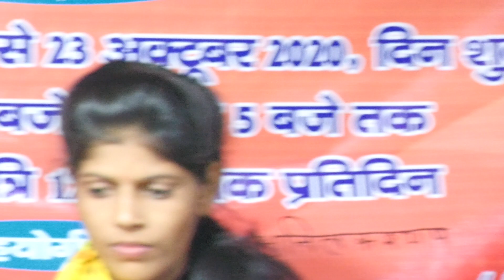आल्हा में से होकर ऐसी निकाली राधा शास्त्री छाप देखने लायक ARENDRA SHASTRI#AJEET_CASSETTE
करना न भूले और सबसे पहिले वीडियो देखने के लिए बेल्ल बाली बटन दबाये ताकि
सबसे पहिले वीडियो आप तक

ajeet cassette Present “ Song” a Latest New Song 2019. We Present to you Ajeet cassette ” Song by Singer Directed by " director " Featuring Artist  exclusively on Ajeet cassette mainpuri

Video credits :

Title Song :-
Singer :-
Rapper :-
Artist :-
Lyrics :-
Music Director :-other
Studio :-lavi studio
Video Director :- ajeet Yadav
DOP :-
Edit Video :- ajeet yadav
Make Up :-
Drone :-Ajeet yadav
Choreographer :-
Camera Man :-
Production :-
Producer Ajeet Yadav
Special Thanks: :-
Music Label & Copyrights :-Ajeet cassette

हमारे channel के गानो का DJ Remix बनाना एवम इसके video को YouTube में re-upload करना और local TV  Channel  में बिना अनुमति के ब्रॉडकास्ट करना गैर कानूनी है | अतः आप से अनुरोध है की ऐसा न करे वरना आप के ऊपर कानूनी करवाई   की जाएगी

brajesh shastri, madhav shastri, manjesh shastri, pravesh shastri, rajnesh shastri,  durvesh shastri, ruchi shastri,